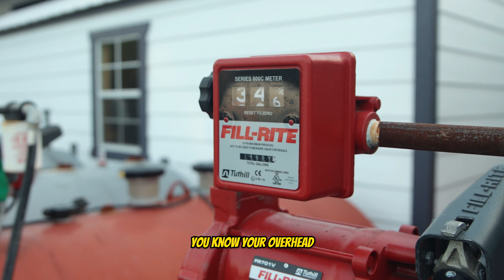Solo Op vs Crews | Which is Better?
I'm breaking down the different pros and cons of being a solo operator versus a multi-crew business owner. Which are you and why?